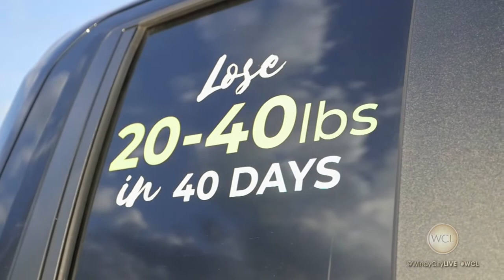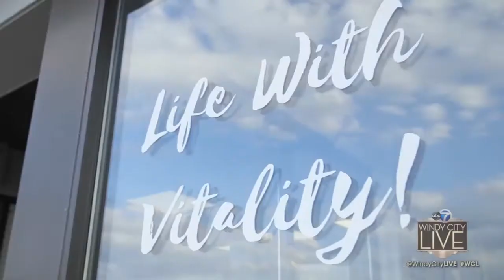Windy City Live Mark and Jen's VitaLife Weight Loss Journey